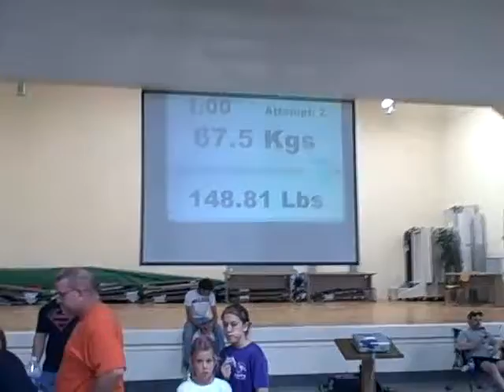2012 CSG - Zac Golter - 2nd Bench 148 lbs - no lift